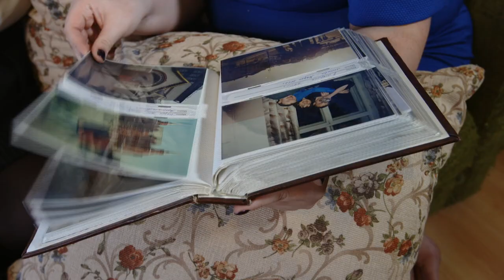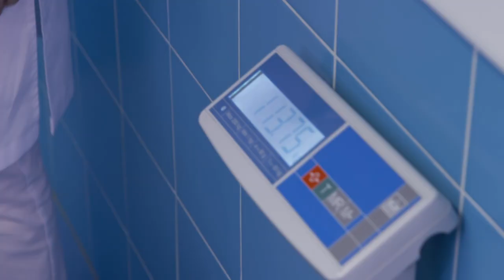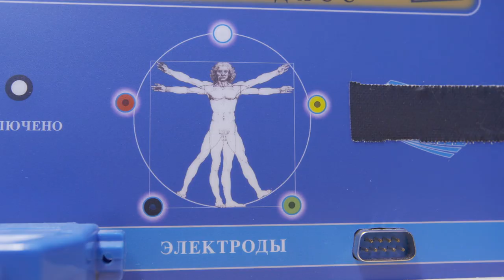Верните мое тело. Софья и Ира. Выпуск 1 | Как похудеть | Телеканал "Мама"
Софья помнит себя другой. Ещё пять лет назад она была зажигалкой. С беременностью всё изменилось.
"Верните мое тело": Похудеть самостоятельно может далеко не каждый! Не хватает выдержки, стимула, силы воли. Но как же быть?! Ведь иногда так хочется вернуть былую легкость и сбросить с себя надоевшие ненужные килограммы. Не стоит отчаиваться! Врач-диетолог Алексей Ковальков готов прийти на помощь каждому. В новом сезоне программы «Верните мое тело! Худеем вместе» зрители смогут увидеть новых героев и новые истории похудения. По словам доктора Ковалькова, главное — это стимул. Вот почему лучше всего худеть, не оставаясь наедине с собой, а за компанию: вместе с подругой, мужем, мамой, сестрой.